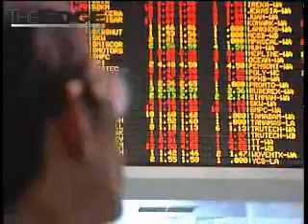Closing: Market volume falls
Shares on the Bursa Malaysia traded broadly lower today. Investors are likely taking some profit on recent gains. Market volume also contracted sharply after relatively heavy trading in the previous two days.